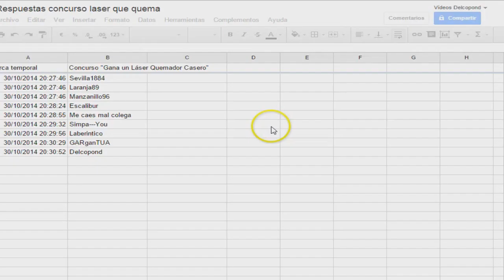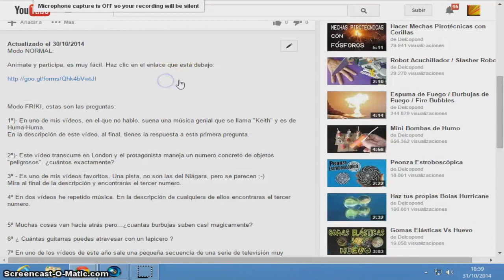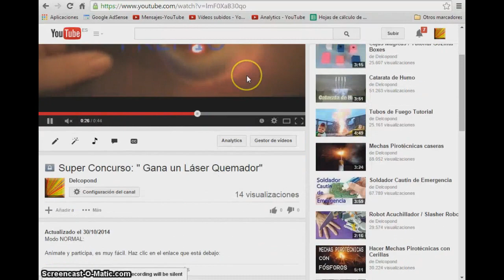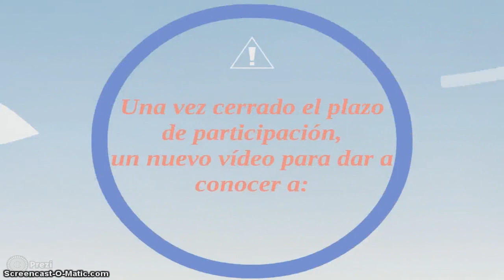Gran Concurso: "Gana un Láser Quemador"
El premio lo enviaré a cualquier parte del mundo, puedes participar desde cualquier país.

Para no favorecer a nadie en concreto, he decidido no dar ninguna pista en los comentarios que así lo solicitan. No sería justo para los demás. Es mejor que todo el mundo esté en igualdad de condiciones.

Modo NORMAL:

Anímate y participa, es muy fácil. Haz clic en el enlace que está debajo:

Modo FRIKI, estas son las preguntas:

1ª) - En uno de mis vídeos, en el que no hablo, suena una música genial que se llama "Keith" y es de Huma-Huma.
En la descripción de este vídeo, al final, tienes la respuesta a esta primera pregunta.

2ª) - Este vídeo transcurre en London y el protagonista maneja un número concreto de objetos "peligrosos".  ¿cuántos exactamente?

3ª) - Es uno de mis vídeos favoritos. Una pista, no son las del Niágara, pero se parecen ;-)
Mira al final de la descripción y encontrarás el tercer numero.

4ª) - En dos vídeos he repetido música. ¿Sabrías decirme como se llama esa música?

1 - Crimson_Fly
2 - Hot_Heat
3 - Cancun
4 - Satin_Sugar
5 - Microchip

5ª) - Muchas cosas van hacia atrás pero...¿cuantas burbujas suben casi magicamente?

6ª) - ¿ Cuántas guitarras puedes atravesar con un lapicero ?

7ª) - En uno de los vídeos de este año sale una pequeña secuencia de una serie de  televisión muy famosa:
   1 - The Walking Dead
   3 - Breaking Bad
   5 - American Horror Story
   7 - The Big Bang Theory
   9 - Sexo en Nueva York

8ª) - Utiliza un Super-Acelerador de Partículas y encontrarás tu octava respuesta.

9ª) - La fuerza centrífuga hace su trabajo y mueve los clavos. El mecanismo está
       abierto ¿Cuántos clavos?

10ª) - Utilizarás un paño de algodón o mejor aun de lana para cargarlo de electricidad estática. Vuela y tiene forma de número, justo el que estás buscando.

Si ya crees tener la respuesta final (el numero de 10 cifras), pincha en este enlace para participar:

Espero que no te haya costado demasiado trabajo, piensa que el premio merece la pena, eso creo.

Un cordial saludo y...MUCHÍSIMA SUERTE.